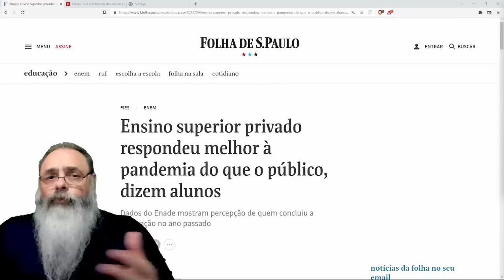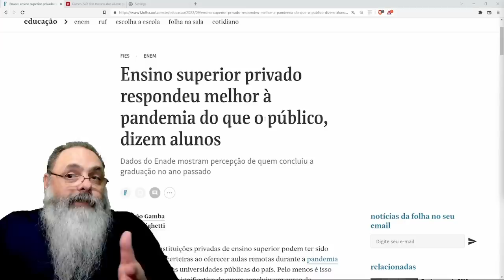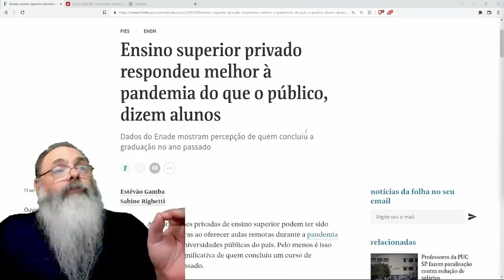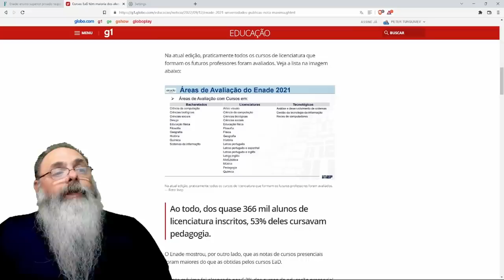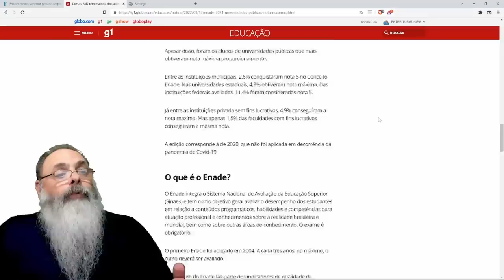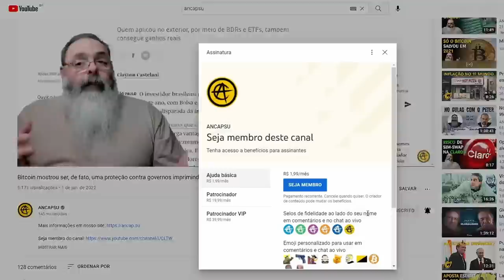RESULTADOS do ENADE de 2021 mostram os IMPACTOS da PANDEMIA: ENSINO PÚBLICO RUIM e EAD BOM